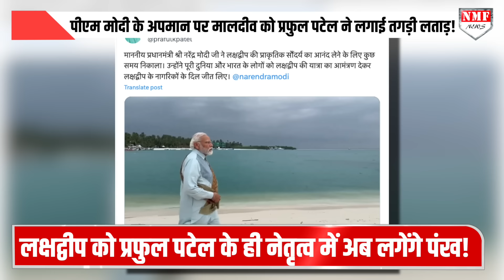Modi के अपमान पर Maldives से लड़ जाने वाले Praful Patel कौन हैं ?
पीएम मोदी के लक्षद्वीप दौरे को लेकर जिस तरह से मालदीव बिगड़ा है और उस पर जिस तरह से लक्षद्वीप के प्रशासक प्रफुल पटेल ने मालदीव पर पलटवार किया है उसके बाद से इनकी चर्चा खूब हो रही है। आखिर कौन हैं प्रफुल पटेल, लक्षद्वीप के प्रशासक के अलावा क्या है प्रफुल पटेल की पहचान?

NIVEDITA
SHAQIB